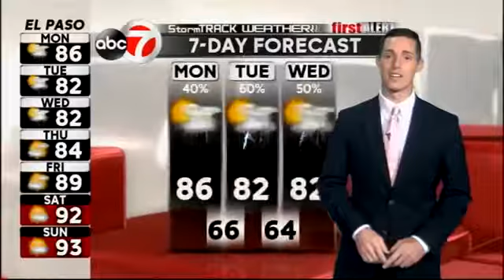StormTRACK Weather: Sunday Evening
with meteorologist Stephen Decatur. A FIRST ALERT remains in effect. Flash flooding possible through the early part of this week.